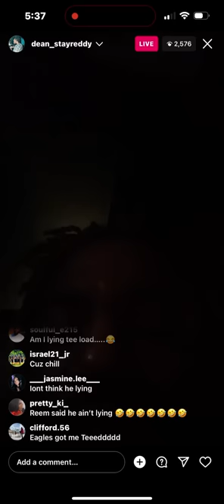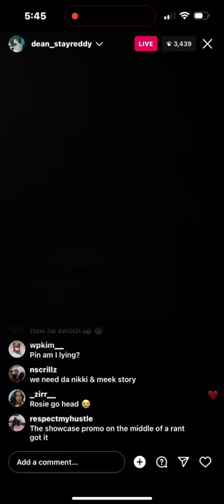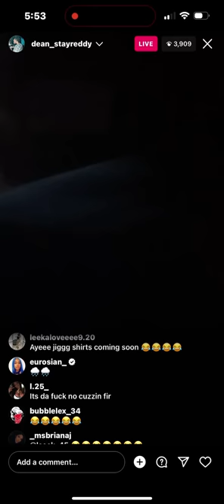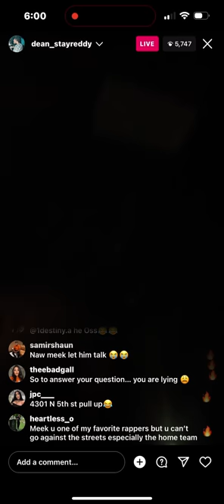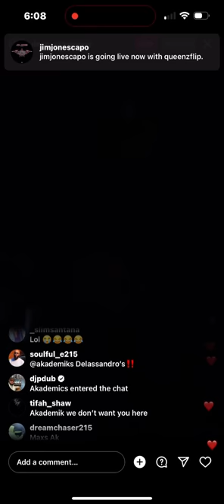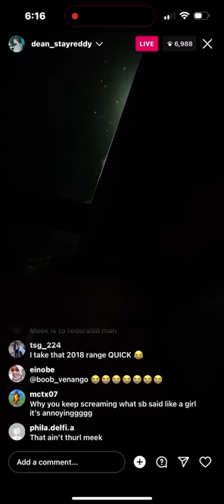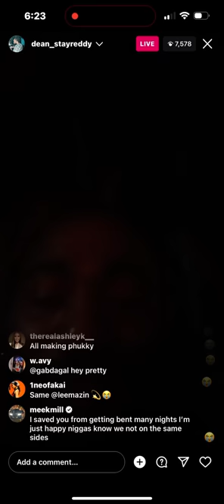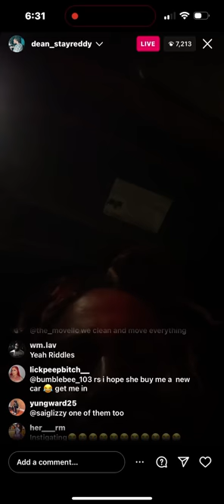Dean Exposes Meek Mill pt 2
Meek Mill former friend dean exposes their relationship pt 2